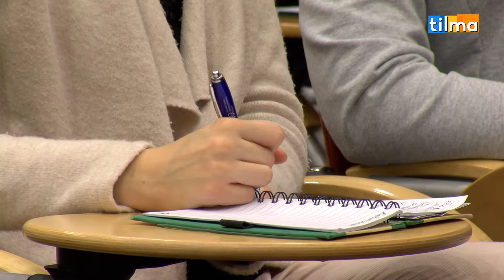„Katolicy i Niepodległość - szanse i zagrożenia” - Stowarzyszenie "Wędka"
Podczas X Kongresu Międzynarodowego „Katolicy i Niepodległość- szanse i zagrożenia” Zespół Prasowy WSKSiM zorganizował szereg briefingów.

Kolejnymi gośćmi byli przedstawiciele Stowarzyszenia Dzieciom i Młodzieży Wędka im. każdego Człowieka. Wolontariusze Anna Rosińska i Wojciech Przybysz przybyli do Wyższej Szkoły Kultury Społecznej i Medialnej wraz ze swoimi podopiecznymi w składzie: Dominika, Kacper, Kuba i Mikołaj.

Jak zaznaczył Wojciech Przybysz, głównym celem opiekunów jest towarzyszenie dzieciom, które nie znajdują bliskości we własnych domach. Wolontariusze dzielą się z wychowankami swoimi pasjami, zainteresowaniami, poświęcają swój czas- dodał opiekun.